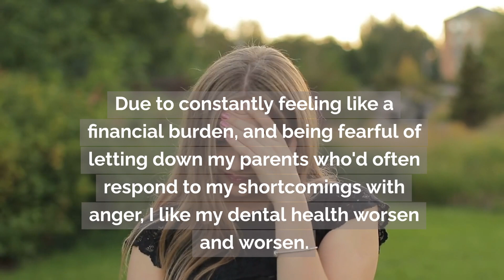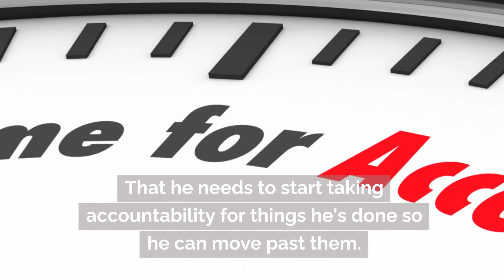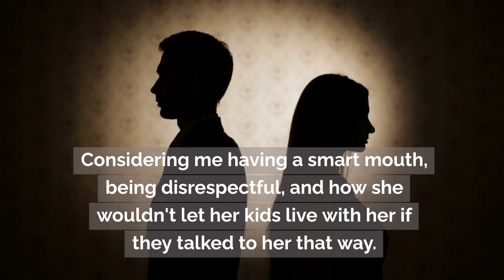My Dad Wants Me to Fail..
Video Description: In this heartfelt video, I share the struggles of dealing with a father who never takes accountability for his actions and prefers self-destruction over seeking help. My dad's constant criticism, especially about my dental health, has deeply impacted me. I recount a heated confrontation where I finally stood up to him, urging him to seek therapy and take responsibility for his actions. Despite the emotional turmoil, I am determined to move forward and start my new job, hoping to break free from the toxic cycle. Join me on this journey of healing and self-discovery. If you've faced similar challenges, you're not alone—let's support each other.

Subreddit: r/entitledparents

Categories:  Reddit, Family, Personal Growth, Mental Health